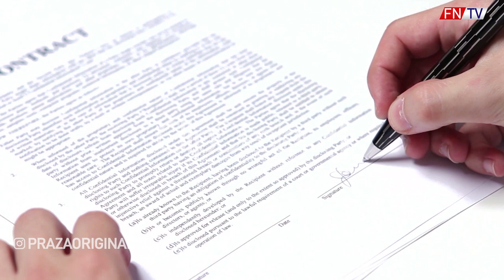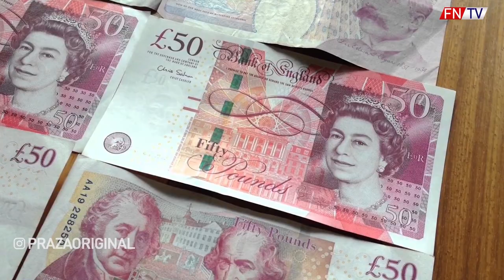MBAPPE + SANCHO do NEWCASTLE? by PIMPS CHARLIE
Video namlouval Charlie, kterého můžete znát z Pimps/Bety a bylo to součástí Prážova videa, ve kterém mu dělal sluhu. Takže scénář byl na klasické Prážovo video, ale pouze zvuk namluvil Charlie. Zároveň Charlie fotbal zná minimálně, tak ho omluvte za nedokonalosti v tomhle videu a užijte si trochu osvěžení :D
😂  Charlie z PIMPS dělal sluhu 24h